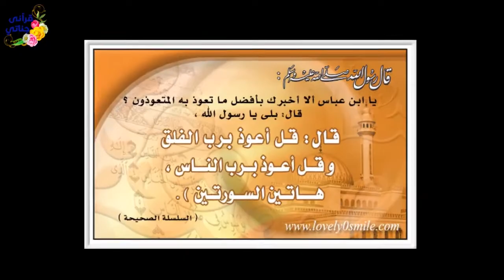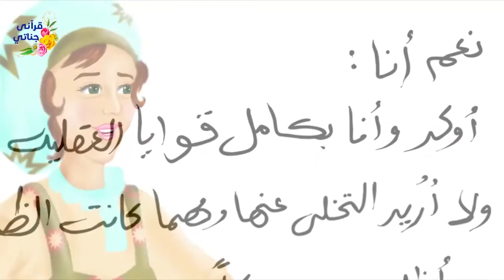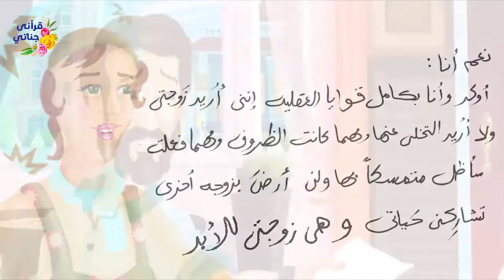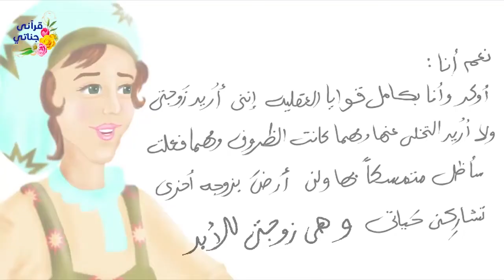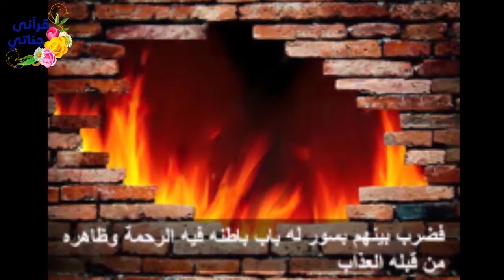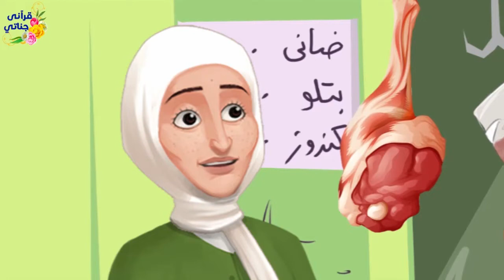قصص واقعية مفيدة ومسلية عن النصيحة والخطف والفقر والفقراء والصدقات مناسبة للكبار والصغار